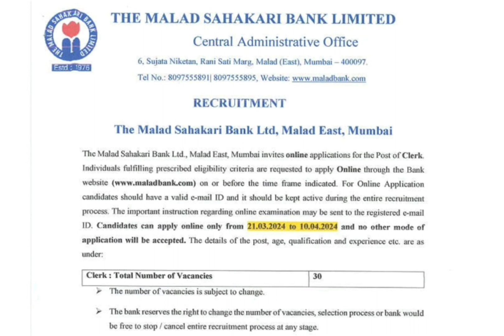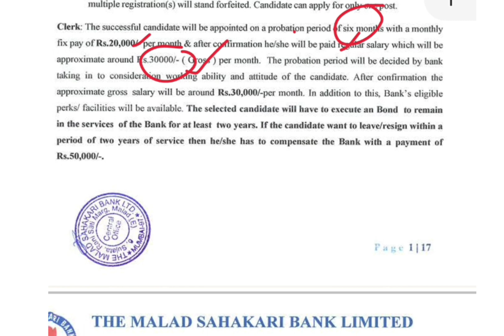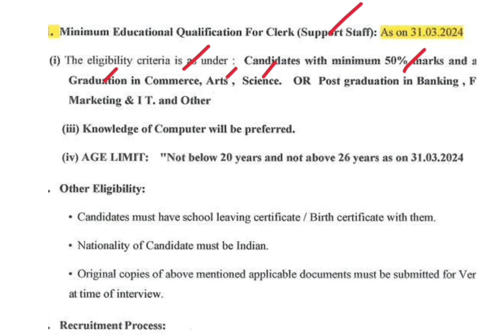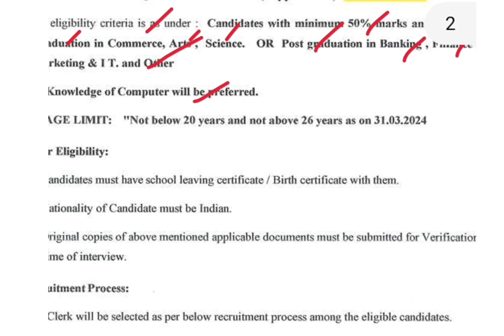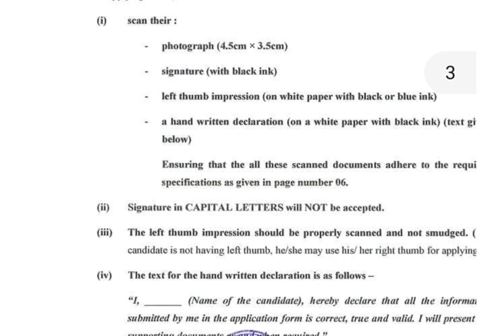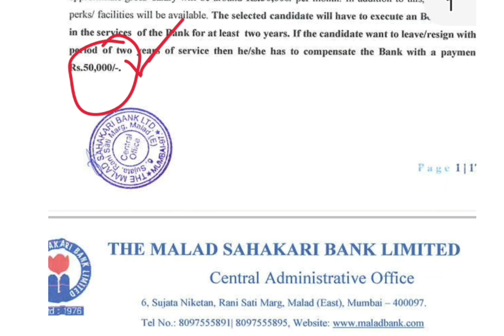AP TS Govt jobs 2024||Latest jobs in telugu || Bank jobs in telugu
updates

ap govt jobs 2024 notification latest telugu
10th base jobs in telugu

Govrtment jobs 2024 telugu ap
Ts high court notification 2024
Ap govt jobs 2024 notification latest
10th jobs govt 2024 telugu
10th base jobs in telugu
10th pass govt jobs 2024
Latest jobs in telagana
Best govt jobs after graduation in telugu
Post office recruitment 2024 in telagana
iti jobs vacancy 2024 telugu , telugu jobs information